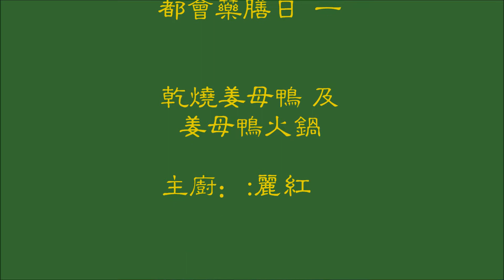都會藥膳日(一).wmv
心學笑-養生系列活動-都會藥膳日(一)
麗紅老師示範-A.乾燒薑母鴨  B.薑母鴨火鍋
素碧老師示範-養身蓮藕排骨湯
2011/12/01